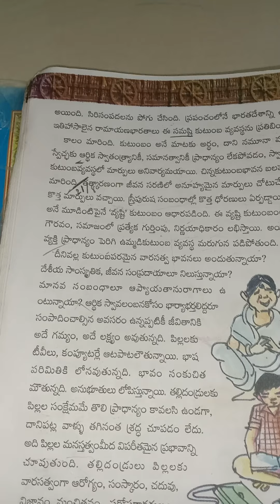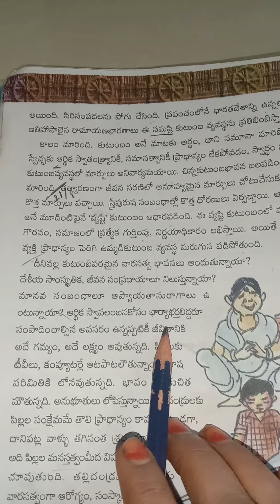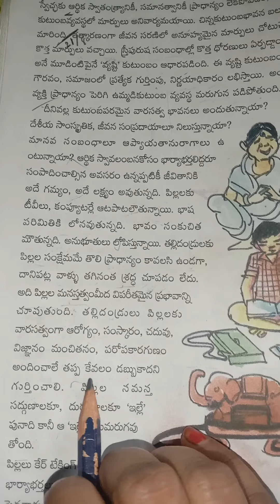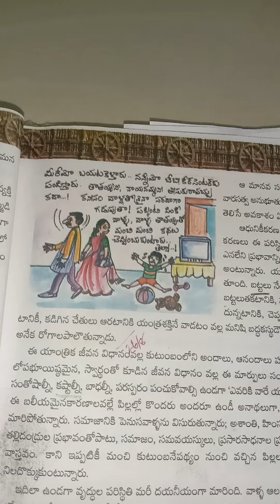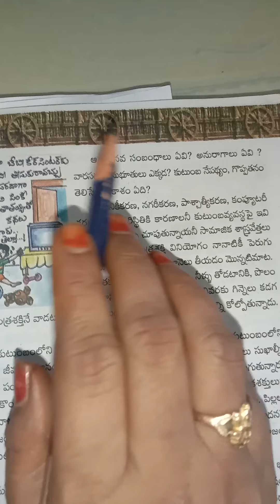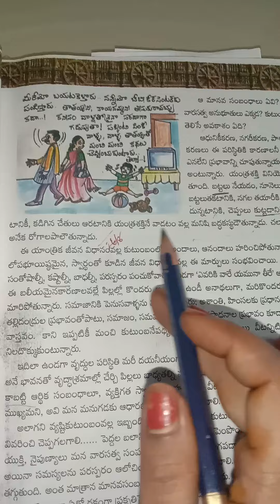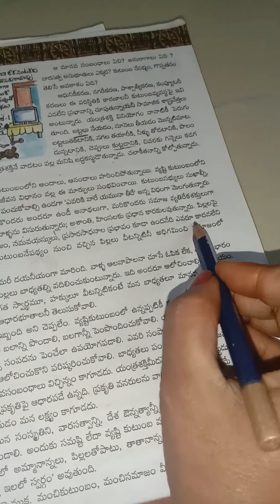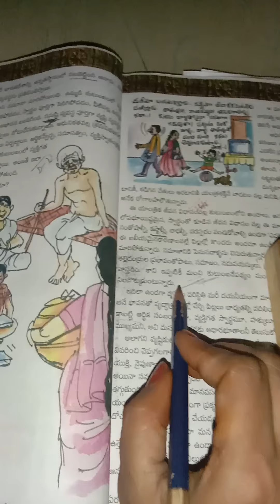8th class Telugu online class DAY-13